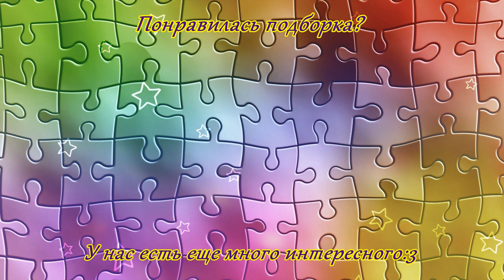Приколы с животными #9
Смешные коты, смешные собаки и другие животные. Подборка лучших приколов с участием наших четвероногих любимцев.

Fragments for this video taken from:
And other.